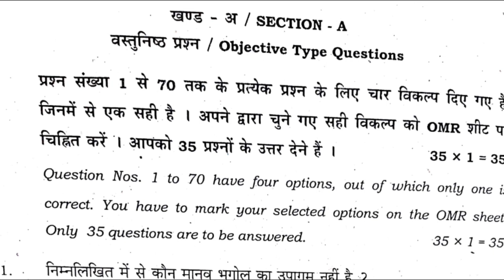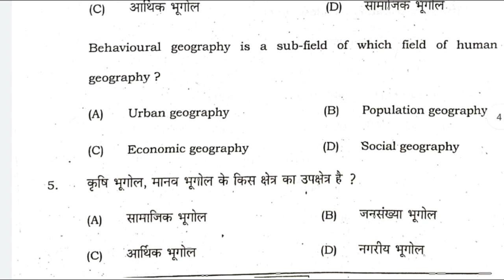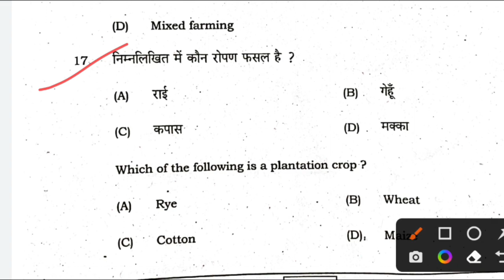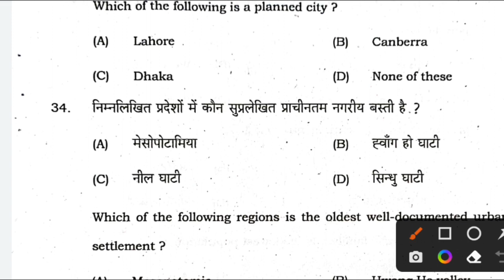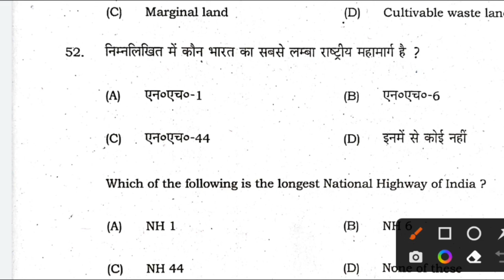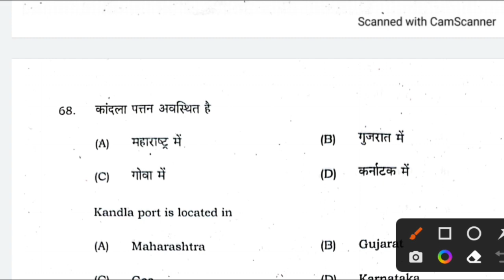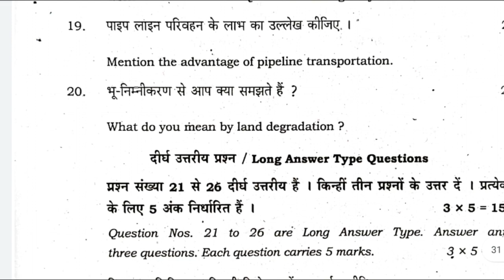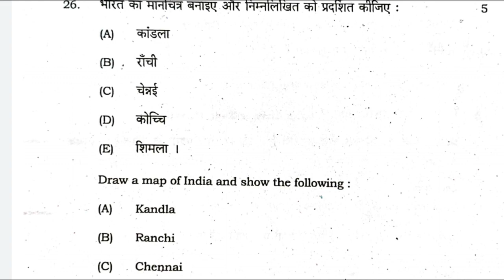12th Geography - भूगोल Sent Up Exam Answer Key 2022-23|Geography SentUp Exam Question Paper Solution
12th Geography - भूगोल Sent Up Exam Answer Key 2022-23|Geography SentUp Exam Question Paper Solution

Geography (भूगोल) sent up exam answer key 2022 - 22 | class 12th answer key 2022 bihar board
बिहार बोर्ड sent up एग्जाम आंसर की 2023
class 12th geography answer key 2023, बिहार बोर्ड क्लास 12 ज्योग्राफी sent up एग्जाम आंसर की
geography class 12 objective question answer
ज्योग्राफी क्लास 12 बिहार बोर्ड आंसर की 2023

12th Class Geography- भूगोल Sent Up Exam Answer Key 2023|Geography Sent Up Exam Question Paper

12th Geography sentup Exam Answer key 2023
|Geography Sentup Exam ka Answer key|Bseb Geography

class 12th Geography answer key

Geography answer key class

class 12th Geography answer key Geography answer key class 12th 2023

12th Geography answer key class 12th 2023

2001 ki class 12th Geography answer key

Geography answer key 2019 class 12th

Geography answer ki ki board exam 2023

Geography answer key class 12th 2023

Hello friends aaj ke is video me aaplog ko 12th Geography ka objective sloution karke batata hu
Thanks

12th Geography objective sloution 2023

12th Geography objective sloution answer key 2023
12th Geography objective questions all questions sloution
12th Geography bihar board answer key 2023
12 th Geography objective sloution
1st setting Geography objective sloution
Bihar board exam 2023 objective solution 2023
Geography answer key 2023
Geography objective solution 2023

1st Setting Answer objective solve
#03/02/2023Answer Geography,3 february answer key 2023, bihar bord answer key 2023

Objective Solve paper Geography 2023,bihar bord fast setting answer Objective,Bihar bord Exam 2023,bihar bord biology Answer key 2023
1st setting Answer key Geography 12th,bihar bord intermitted Physic Objective Answer 2023,Bihar bord 12th Answer key 2023,Second Setting,8february Answer key

Bihar bord Geography set A Answer key set A